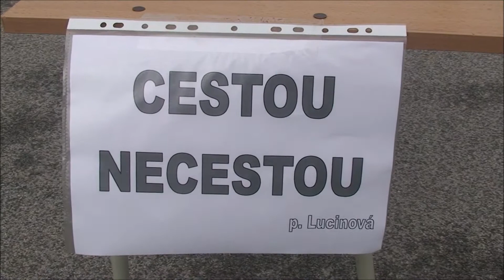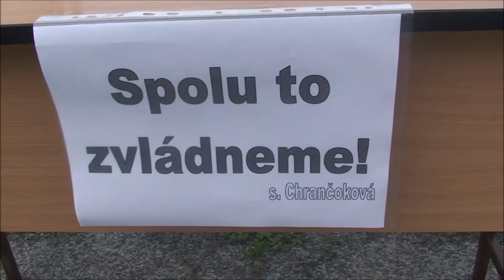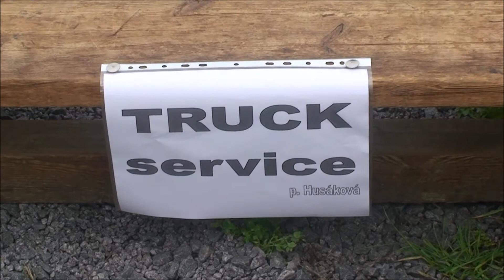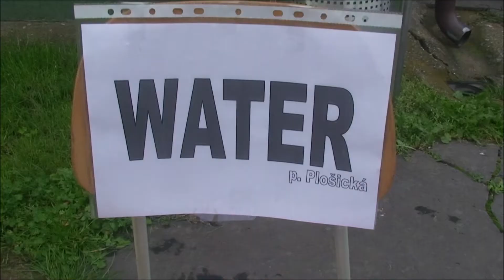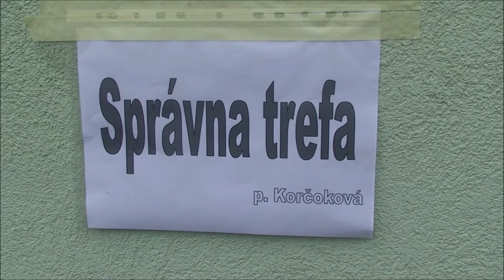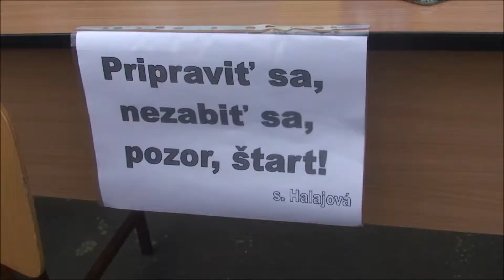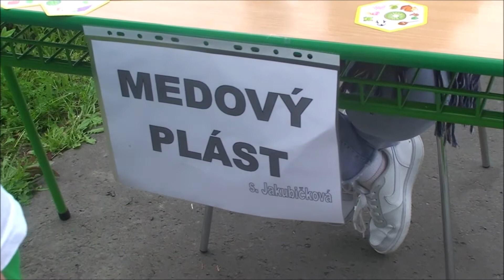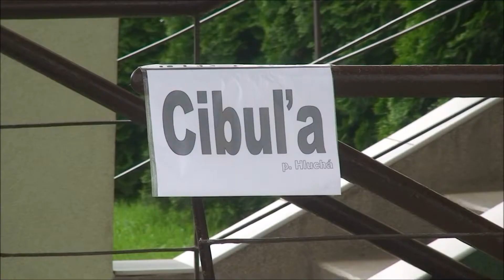Deň detí 2019